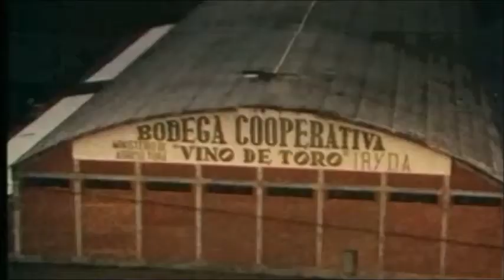Alollano - Me gusta vivir en Toro (2016) * Toro - Desde el Cielo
Toro - Desde el Cielo.
(Toresano * Cermeño)